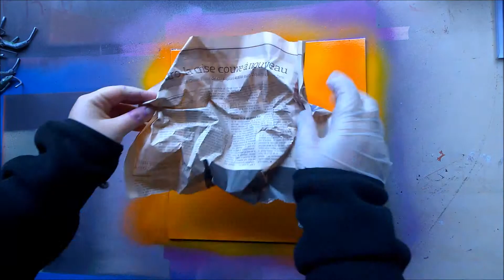RICK COSNETT - Stencils and spray paint - Jujua & Jay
{English below}

Rick Cosnett acteur dans The Flash.
Tableau réalisé sur un carton entoilé de 30 x 30 cm avec de la peinture en aérosol (bombe de peinture).
Ce tableau a été créé à l'occasion de la convention Super Heros Con par People Convention le 6-7 juin 2015.

[VIDEO] Jujua     [PEINTURE] Jujua     [MUSIQUE] Jay

Rick Cosnett actor staring in The Flash.
Painting on Canvas 30 x 30 cm with aerosol paint (spray paint).
This painting was made for the convention Super Heros Con by People Convention June 6-7, 2015.

[VIDEO] Jujua     [PAINTING] Jujua     [MUSIC] Jay